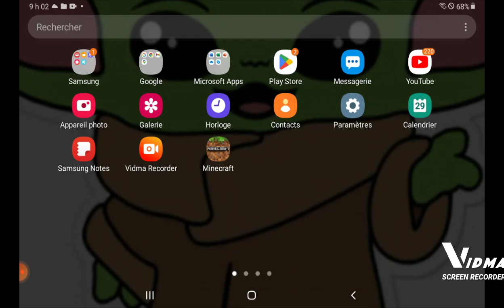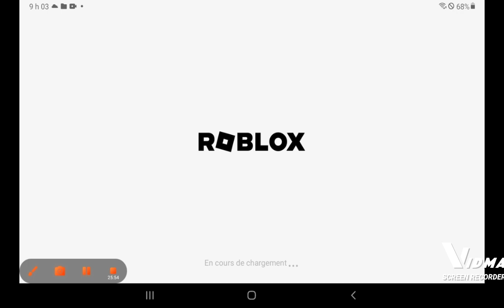premiere video avec Nathan